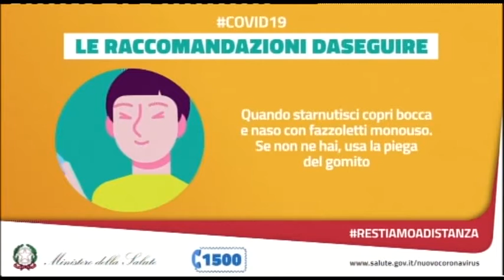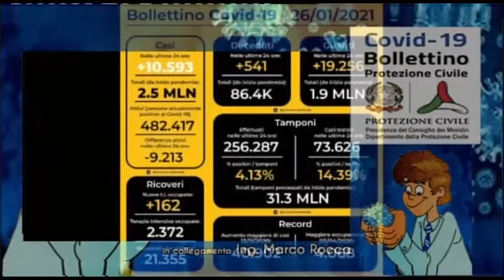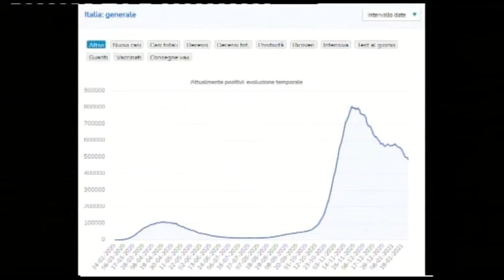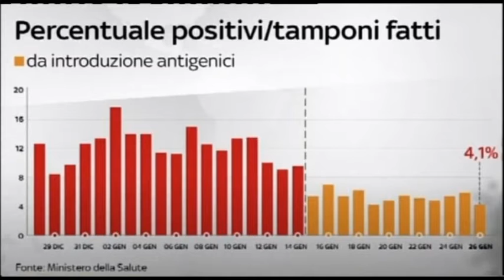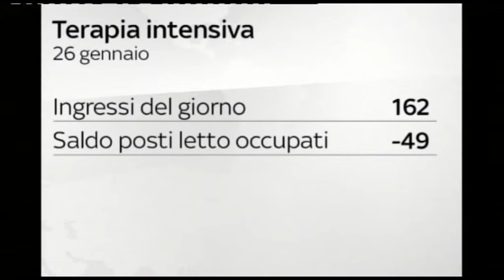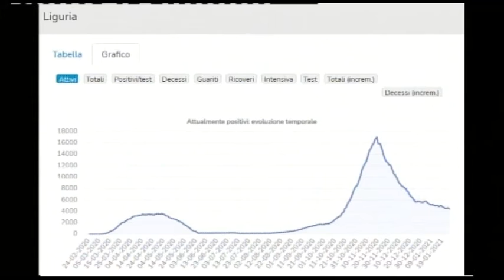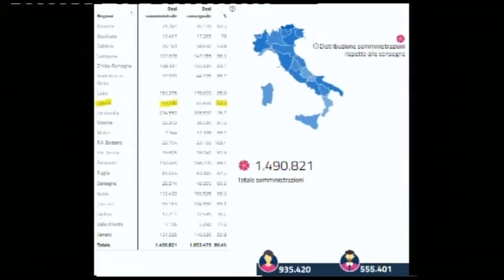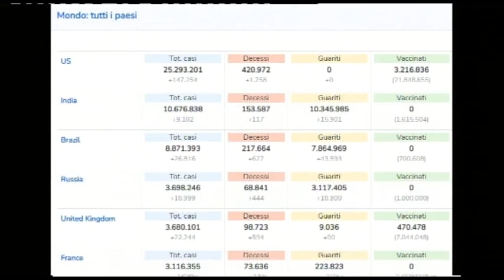Speciale COVID19 26/1/2021